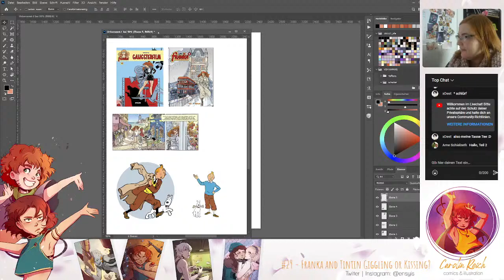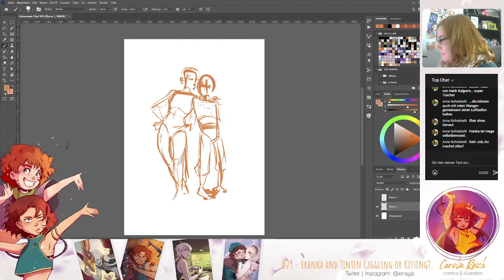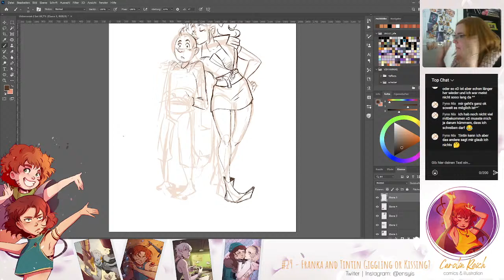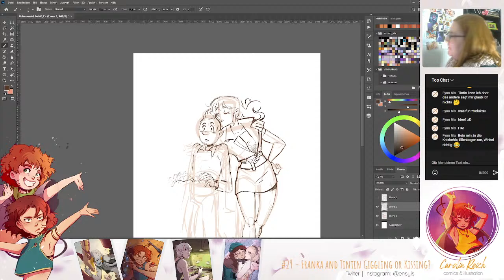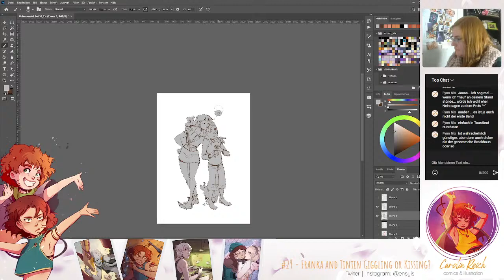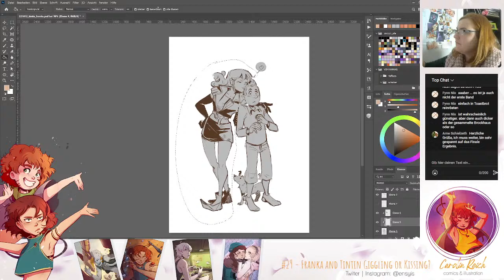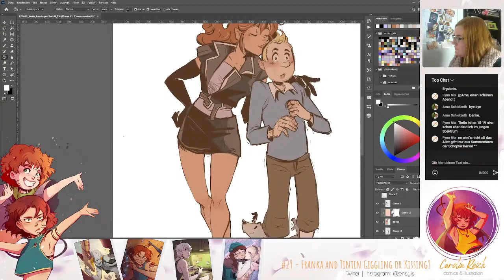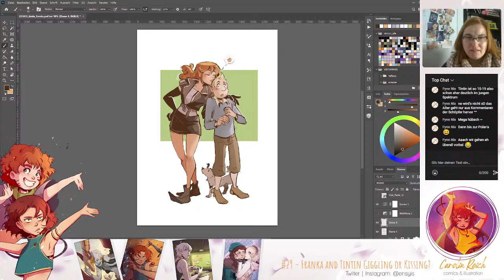Patreon Stream # 29 (Oktober 2022)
Patreon Request Stream
"Franko-Belgian Crossover - Franka (Henk Kuijpers) giggling or kissing Tintin (Hergé)."

Wanna send in a request or attend the next stream live?